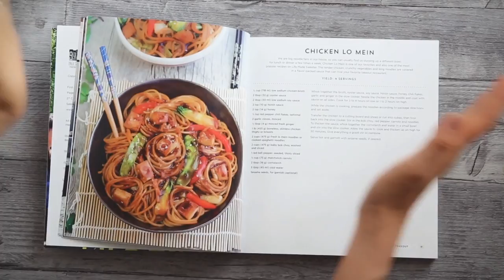The Asian Slow Cooker Cookbook, Out Now At All Major Retailers!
Named one of the BEST cookbooks of 2016 by THE WASHINGTON POST and also a TOP 10 HOT NEW RELEASE on Amazon Slow Cooker Books!

The Asian Slow Cooker cookbook preview - Kelly Kwok, founder of Life Made Sweeter, provides great new flavors to try in your slow cooker.

There are 80 recipes all with a full-page color photo that will allow you to make your favorite delicious Asian dishes waiting for you right when you get home.

With the press of a button, you can make authentic dishes that are healthier and tastier than their restaurant counterparts.

You'll experience a wide variety of flavors; choose spicy, vegetarian, noodles or rice. There are even recipes that have 5 ingredients or less. Extra long day? Kelly’s simple and fuss-free one-pot and skillet recipes will have dinner on the table in 30 minutes or less―and with only one pan to wash, cleanup will be a breeze. Whether you're in the mood for General Tso's Chicken, Pad Thai Noodles with Chicken, Beef Chow Fun, Panang Curry, Mapo Tofu or Tom Yum Hot and Sour Soup, you can have fast, delicious meals every day of the week the easy way.

Amazon Shop